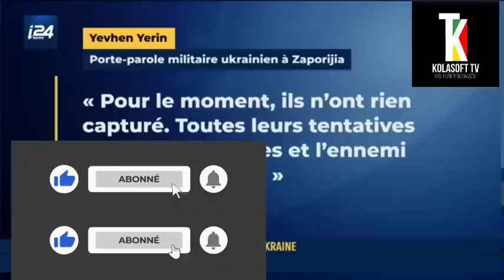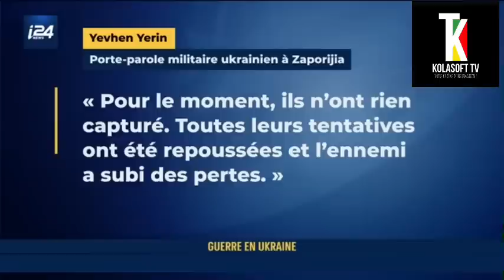DES NOUVELLES BOMBARDEMENTS À ZAPORIJA| LES SOLDATS UKRAINIENS ONT TOUJOURS BESOIN DES CHARS LOURD.